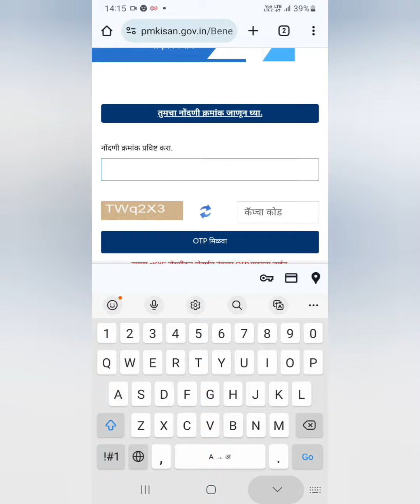6,000 खात्यात जमा, काही शेतकऱ्यांना आज खात्यात येतील, तुम्ही तुमचे खाते चेक करून पहा. p m namo.